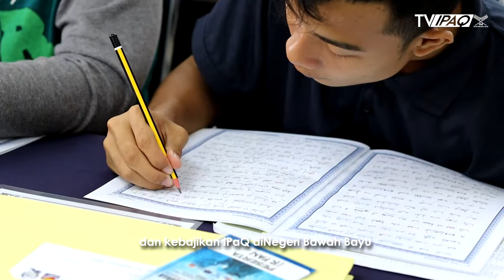PEMAPARAN YAYASAN SABAH 2021